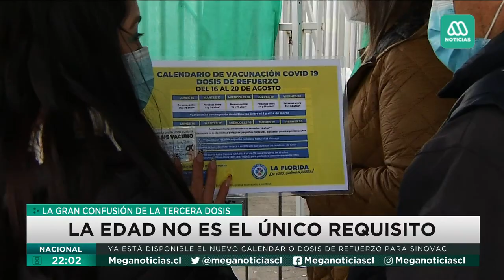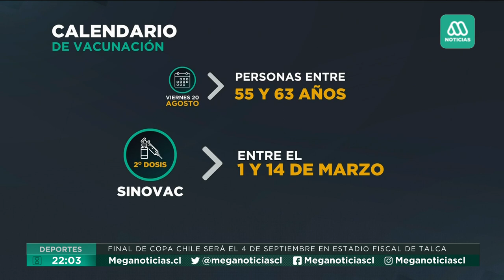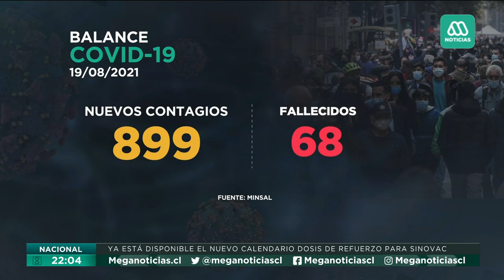La gran confusión de la tercera dosis